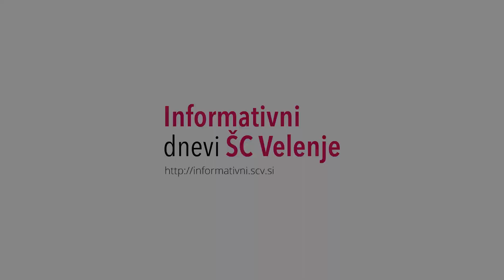Šola za strojništvo, geotehniko in okolje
Šolski center Velenje